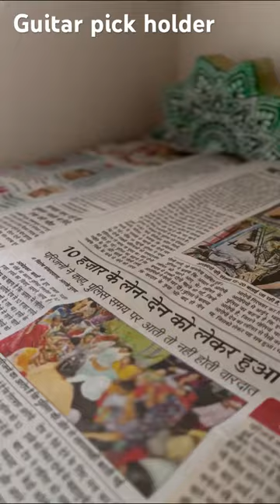Guitar pick holder